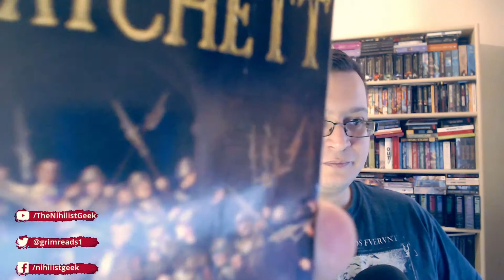Why I forgot I've read Terry Pratchett's Nightwatch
Yes, I have promised to read the discworld book Nightwatch by Terry Pratchett in a previous video.
Turns out I had read it 9 years ago and have totally forgotten about it.
Here's why.